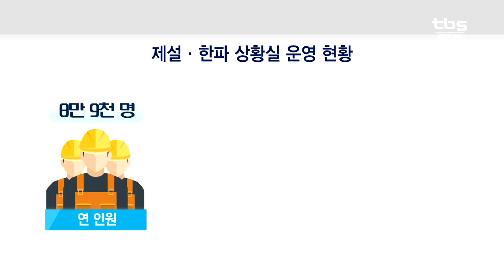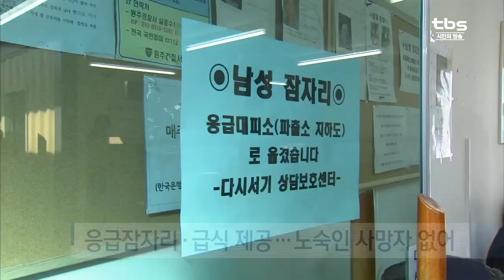[tbsTV]제설․한파상황실 운영 종료…노숙인 사망자 ‘제로’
지난겨울 24시간 내내 시민들의 안전을 위해 가동됐던 제설․한파대책 상황실이 15일, 운영을 종료했습니다. 올 겨울에는 특히 노숙인 사망자가 단 한 명도 나오지 않았다는데 큰 의미가 있는데요. 서울시는 올해 처음 시범운영했던 민간 제설기동반은 앞으로도 계속 추진하기로 했습니다.